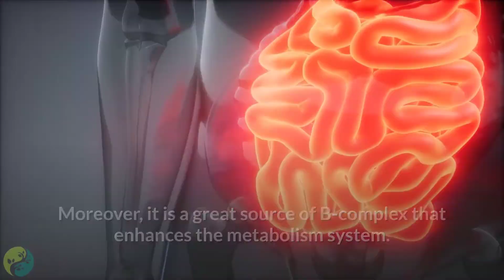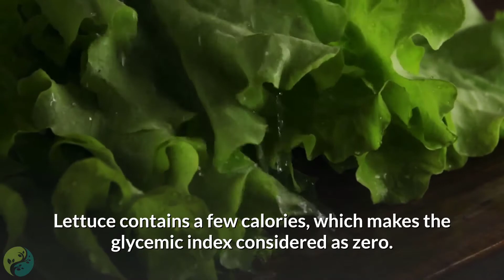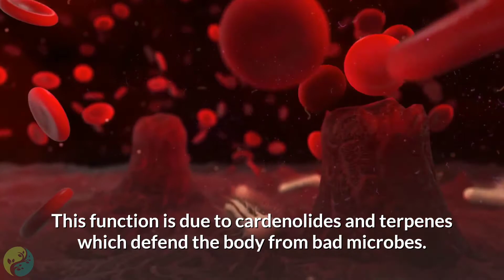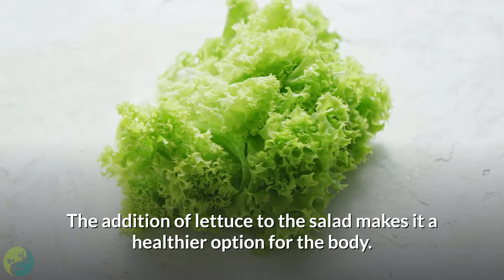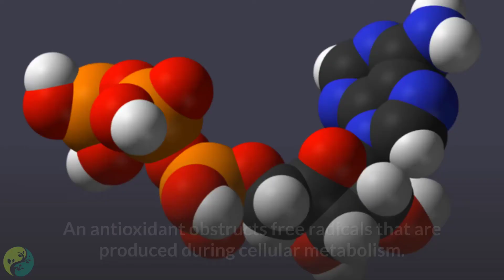10 Health Benefits of Lettuce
Lettuce is one of the most widely consumed vegetables worldwide, but its nutritional value has been underestimated. Lettuce is low in calories, fat and sodium. It is a good source of fiber, iron, folate, and vitamin C. Lettuce is also a good source of various other health-beneficial bioactive compounds.

let's check the top 10 benefits of lettuce.

1.Promotes metabolism.

Metabolism is the reaction that converts the food we have consumed into energy that provides power to the body for doing something. Food nutrients have a supportive role as well as control the chemical reaction of the metabolism system. Lettuce has a vital role in the improvement of body metabolism. It possesses magnesium, iron, and potassium which promotes the metabolism of the body. Moreover, it is a great source of B-complex that enhances the metabolism system.

2. Lower heart problems.

One must be aware and watch the level of bad cholesterol in the body. The high presence of bad cholesterol results in cardiovascular diseases and other harmful diseases. Bad cholesterol causes strokes and heart attacks. The study's results show that beta carotene and Vitamin C found in lettuce prevent the chances of cholesterol oxidation by preventing the formation of plaques in artery walls that could block and break the flow of blood. Potassium and fiber also assist in lowering the level of cholesterol. Lettuce has fiber, potassium, beta-carotene, and vitamin C which assist the heart condition.

3. Lowers diabetes.

Lettuce is helpful to lower the chances of diabetes. Lettuce contains a few calories, which makes the glycemic index considered as zero. A low glycemic index is great for people who watch the level of blood sugar. The low content of blood sugar lowers the chances of diabetes. Consumption of lettuce regularly prevents the chances of suffering from diabetes.